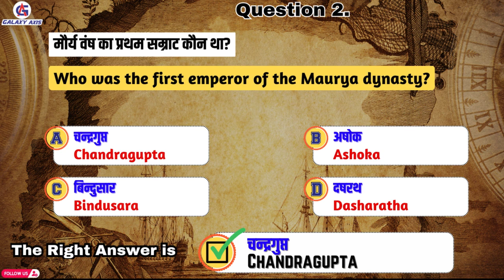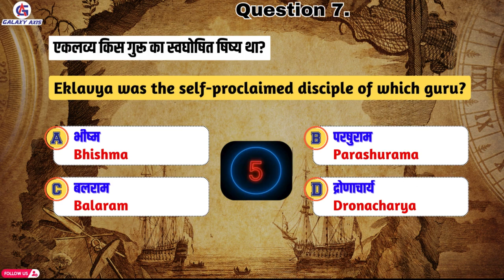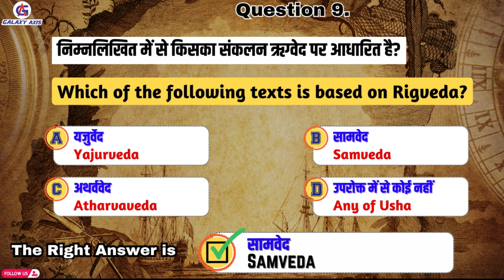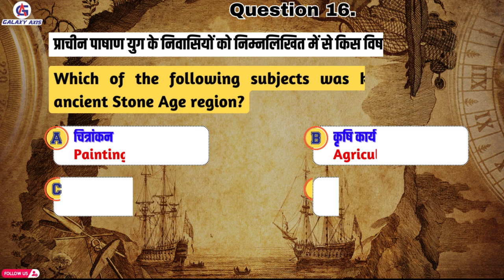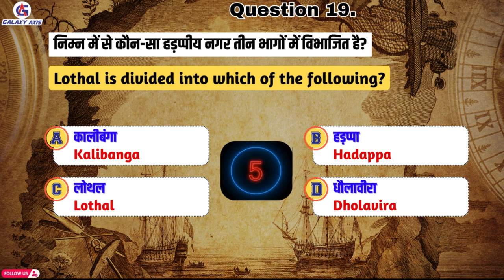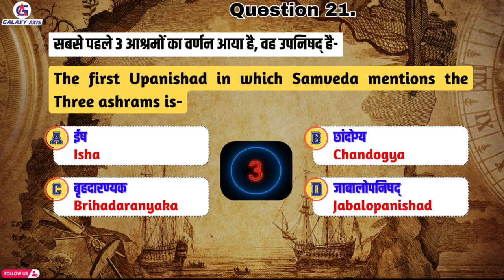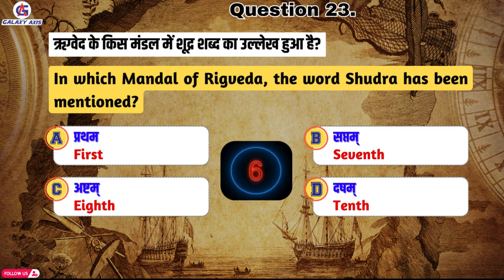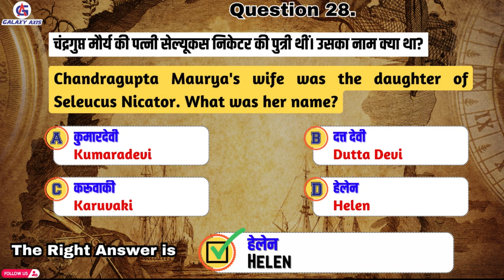India GK Quiz | 30 Basic General Knowledge Questions & Answers || by galaxy axis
In this video, we dive into the essential General Knowledge questions about India that every quiz enthusiast, student, and history buff should know. Whether you're preparing for competitive exams, trivia quizzes, or simply want to enhance your knowledge of India, this video has got you covered!
The capital of India and key historical figures
Important landmarks and national symbols
Fascinating facts about Indian states and their unique features
Essential details about India’s independence and its leaders

quiz,
quiz game,
quizzes,
quiz blitz,
quiz kingdom,
quiz show,
quiz channel,
quiz game for kids,
quiz with balls game show,
quiz anime,
quiz active type beat,
quiz app,
quiz about the human body tiktok,
a quiz game,
a quiz challenge,
a quiz to see if your crush likes you,
a quiz show,
a quiz video,
quiz blaster,
quiz bowl,
quiz blitz would you rather,
quiz blitz flags,
quiz blitz general knowledge,
quiz blitz guess the logo,
quiz bits babyfirst,
big fat quiz,
quiz challenge,
quiz cake,
quiz car,
quiz country,
quiz cat,
quiz competition,
quiz crab,
c quiz questions,
car logo quiz,
cricket quiz,
country quiz,
quiz dino,
quiz daily,
quiz dragon ball,
quiz diary,
quiz de cultura general,
quiz disney songs,
daily quiz,
disney song quiz,
doraemon quiz,
disney princess quiz,
dak karmayogi soft skills training quiz answers,
quiz earn,
quiz en français,
quiz english,
quiz earn money app,
environment day quiz,
quiz flags of world,
quiz for fun,
futwork telecaller training quiz answers,
fun quiz,
football quiz 2024,
quiz game song,
quiz game math,
quiz game general knowledge,
quiz game flag,
gk quiz bangla,
quiz hard,
quiz hard questions,
quiz horror movie,
quiz hub,
quiz html css javascript,
y quizas algun dia me supliques regreso,
y quizas si te extraño y si preguntan,
y quizas si te extraño natanael cano letra,
quiz inside out,
quiz islam,
quiz in english,
quiz in spanish,
quiz it,
quiz in nepali,
quiz in powerpoint,
quiz iq,
i quizzed america's dumbest city,
i quiz earning app,
quiz jesus,
quiz jeong sewoon,
quiz jujutsu kaisen